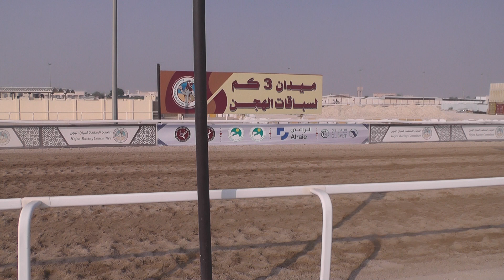ش25 قناص لـ علي راشد المري (سباق الاصايل الأسبوعي للمفاريد 9-8-2024) ت 2:11:18